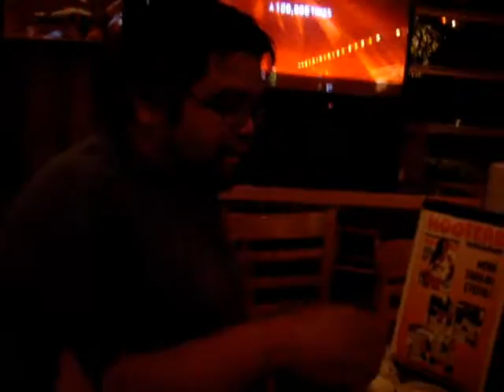Drink It Pat 2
Pat taking ranch shots

They muted my audio so I got to use whatever youtube preferred me. Not the best. I don't have time to search for a perfect song